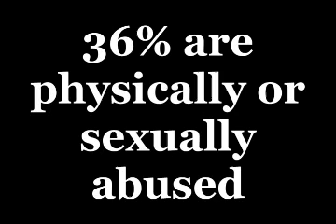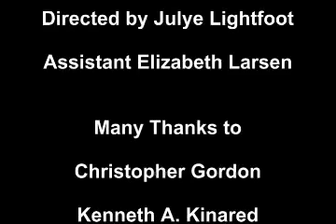ALONE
Alone, the plight of an abused runaway that leads to a tragic drug death. Filmed for a 48 hour Film Festival in Hollywood CA.